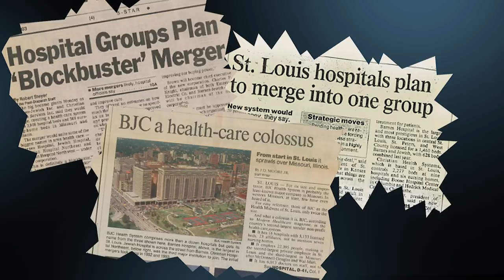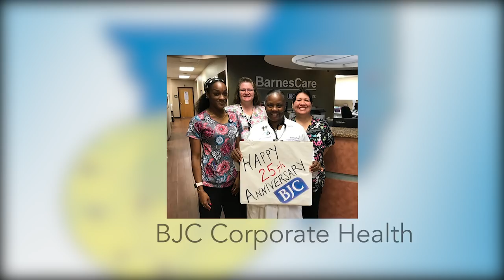BJC 25th Anniversary